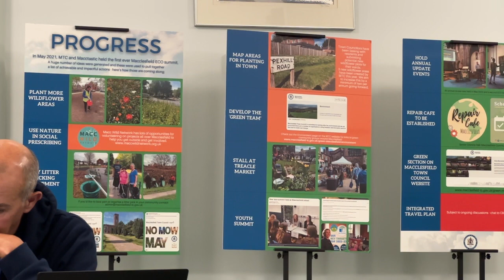Full Council 16th Oct 23